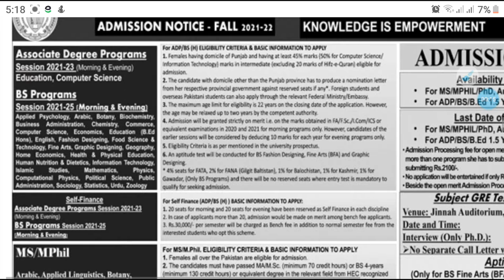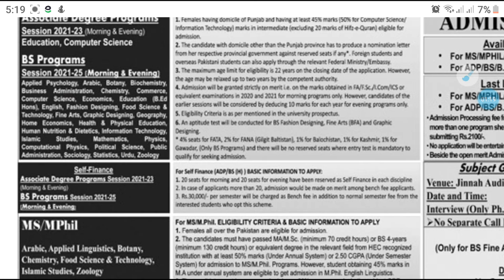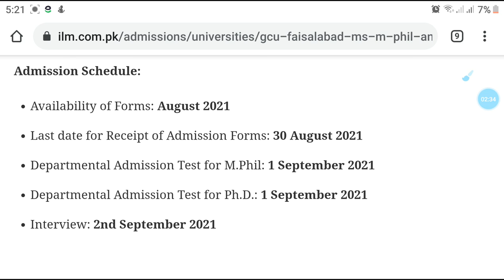Admission Notice Fall-2021-22 Government College Women University Faisalabad (GCWUF)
women's university faisalabad
logoadmission2020vice chancellorgcwuf merit listdr robina farooqjobsfee structuregovt collegeedu pkfall 2019gcuffaisalabad jobsgovernmentstudent portalfaisal abad
GCWUF - Govt College Women University, Faisalabad - Home | Facebook
GCWUF - Govt College Women University ...
GCWUF | Government College Women University Faisalabad
Government College Women University ...
web.gcwuf.edu.pk
GCWUF - Govt. College Women University Faisalabad Teaching and Non Teaching  Jobs 2021
Government College Women University, Faisalabad – Admissions Info & Updates
GCWUF, Faisalabad- Admissions, Fee Structure 2021
GCWUF, Faisalabad- Admissions, Fee ...
Vice Chancellor Office : GCWUF | Government College Women University  Faisalabad
web.gcwuf.edu.pk
GCWUF
GCWUF
gcwuf.edu.pk
Government College Women University Madina Town Faisalabad
GCWUF Logo – Government College Women University Faisalabad | PAKWORKERS
GCWUF Logo – Government College Women ...
GCWUF / small tour to university /Tour to gcwuf - YouTube
GCWUF / small tour to university /Tour ...
GC University for women FAISALABAD Admission | GCWUF | Programmes |  Scholarships | Is GCWUF best ? - YouTube
GC University for women FAISALABAD ...
GC Women University Faisalabad Bank CREDIT VOUCHER Bank: National Bank of  Pakistan For Credit to GC Women University Faisalabad
GC Women University Faisalabad Bank ...
web.gcwuf.edu.pk
Government College Women University Gcwuf Jobs,Government College Women  University Faisalabad job 2021 advertisement
Women University Gcwuf Jobs ...
jobshut.pk
Government College Women University Faisalabad GCWUF Jobs | Jang Jobs | 2020
yari.pk
Government College for Women University Faisalabad Admission 2021 Test Date
Government College for Women University ...
Pin on Education
Pin on Education
Government College Women University Faisalabad (GCWUF) VC Directs To Start  Germen, French, Chinese, English Courses - UrduPoint
GCWUF - Govt College Women University, Faisalabad - Photos | Facebook
Government College Women University Faisalabad (GCWUF) Jobs 2014
jobsalert.pk
Government College Women University Faisalabad GCWUF Jobs 2021 Job  Advertisement Pakistan
jobz.pk
Government College Women University Faisalabad Fall Admission 2019 | Guide  Student
New universities, facilities planned for women students'
New universities, facilities planned ...

gcwuf logo 2020

merit list gcwuf

gcuf
Govt College Women University Faisalabad (GCWUF) Jobs 2021 -
Govt College Women University ...
Government College Women Univ